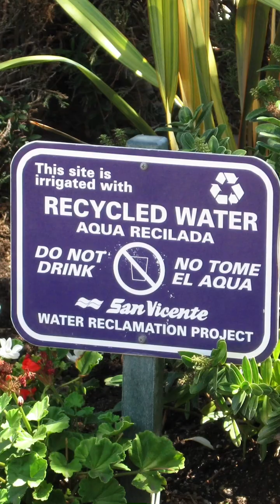This is how 20 MILLION People get their Water!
it's no secret that the most important resource in Southern California is water. And in a semi-desert region with nearly unbridled growth, supplying enough water is a quest that becomes more crucial each year. But thanks to the Metropolitan Water District of Southern California, more than 20 million people are able to have fresh, clean water every day - making them the largest supplier of water in
the United States. Let's get into it!Water